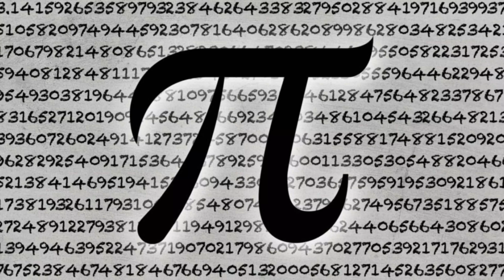National Pi Day Around The World in 2022 - Celebrate Pi and Math on March 14th, 2022 || Pi (π) Day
Pi Day is March 14th and any day that combines fun, education and cake is a day worth celebrating! Pi, also known by the Greek letter "π", is a constant value used in mathematics that represents the ratio of a circle's circumference to its diameter, which is only about 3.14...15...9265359...(and so on). . Not only that, March 14th is also Albert Einstein's birthday, so all in all a mathematician's delight.

pi
pi day
Pi (π) Day
Pi (π) Day 2022
national pi day 2022
pi day 2022 activities
Happy Pi Day!
pi day 2022 blaze pizza
pi day 2022 theme
Celebrate Pi and Math on March 14th, 2022
National Pi Day around the world in 2022